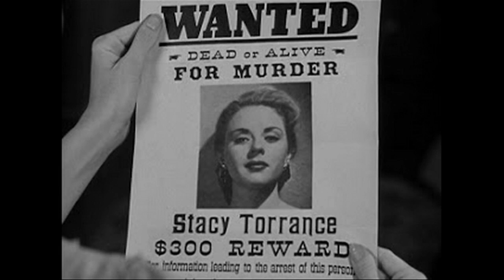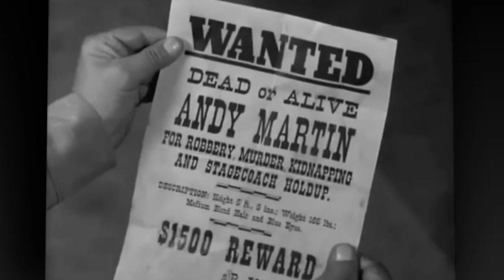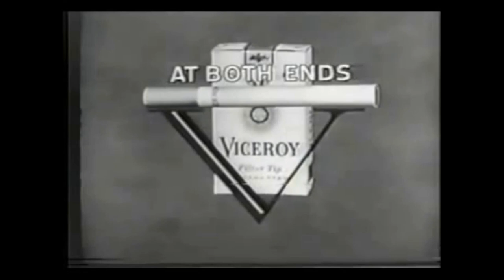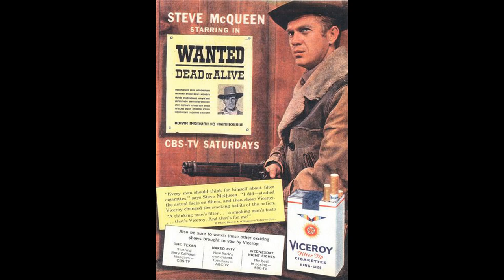Wanted Dead or Alive 1958 1961 The Legend of Cool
The King of Cool Steve McQueen starring in my third favorite all-time TV western "Wanted: Dead or Alive" originally aired in Black and white on CBS. The pilot aired on the series "Trackdown" in March 1958. Bounty hunter Josh Randall was unlike any bounty hunter, he usually gave half or all of his reward money to good causes. He was a gentlemen and very respectful of the elderly.

 He was a man of few words and seemed to lack emotion but he was adept at using his gun, not an ordinary gun but a .44-.40 sawed-off 1892 Winchester carbine which he had on his "Mare's Leig", BUT the cartridges in his belt were .45-.70! His catch phrase in almost every episode was "Let's Go".